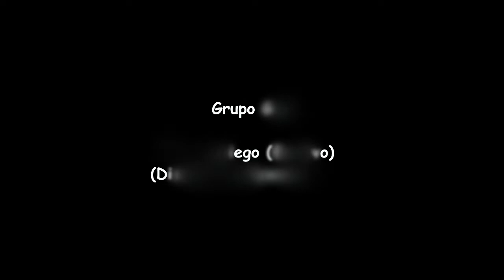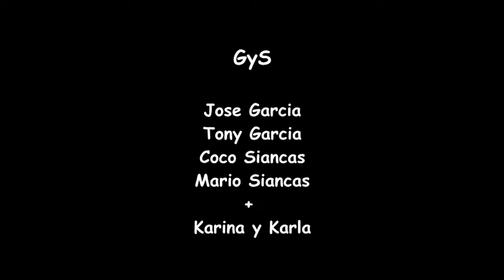G&S - El Mujeriego Discotek Hollywood 1996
Grupo G&S - En Vivo en la Discotek Hollywood 1996 . Lima Perú. Canción el mujeriego.

Integrantes del Grupo GyS: Jose Garcia, Tony Garcia, Coco Siancas, Mario Reluz.

GRACIAS.